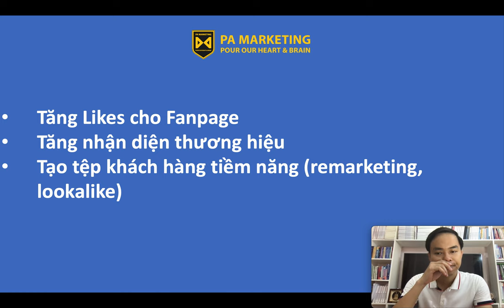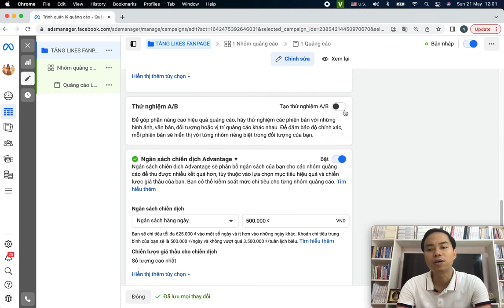Hướng dẫn tự chạy quảng cáo Facebook Ads mục tiêu tăng Likes cho Fanpage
Để chạy quảng cáo tăng like fanpage hiệu quả, bạn có thể tuân theo các bước sau:

Xác định mục tiêu: Đầu tiên, xác định mục tiêu cụ thể của chiến dịch quảng cáo. Bạn muốn tăng số lượng like cho fanpage của mình, nhưng cũng hãy xác định liệu bạn muốn nhận được lượng like lớn hơn từ một đối tượng khách hàng cụ thể hay chỉ muốn tăng tổng số like tổng quát.

Xác định đối tượng khách hàng mục tiêu: Để đạt được hiệu quả tốt nhất, hãy xác định đối tượng khách hàng mà bạn muốn nhắm đến. Bạn có thể chọn theo độ tuổi, vị trí địa lý, sở thích, tương tác trước đó với ngành hàng của bạn, hoặc bất kỳ yếu tố nào khác liên quan đến khách hàng tiềm năng.

Xây dựng một bài đăng hấp dẫn: Tạo nội dung bài đăng mà người dùng sẽ quan tâm và muốn like fanpage của bạn. Bạn có thể sử dụng hình ảnh, video, câu chuyện hấp dẫn hoặc thông tin hữu ích để thu hút sự chú ý của khách hàng.

Thiết lập quảng cáo trên Facebook Ads Manager: Sử dụng Facebook Ads Manager để tạo quảng cáo cho fanpage của bạn. Điều chỉnh các thông số như mục tiêu, ngân sách, định dạng quảng cáo và lịch trình chạy quảng cáo.

Đặt mục tiêu quảng cáo: Đối với mục tiêu tăng like fanpage, bạn có thể chọn mục tiêu như "Tăng số lượng like trang" hoặc "Tăng tương tác bài viết". Hãy chắc chắn rằng mục tiêu của bạn phù hợp với mục tiêu chiến dịch quảng cáo của bạn.

Thiết lập phạm vi và mục tiêu đối tượng: Sử dụng các công cụ như Facebook Audience Insights để xác định phạm vi và đối tượng khách hàng mục tiêu cho quảng cáo của bạn. Điều này giúp đảm bảo quảng cáo của bạn được hiển thị cho những người có khả năng tương tác và like fanpage của bạn.

Trụ sở: 3A/19, 59 Lê Đức Thọ, Nam Từ Liêm, HN